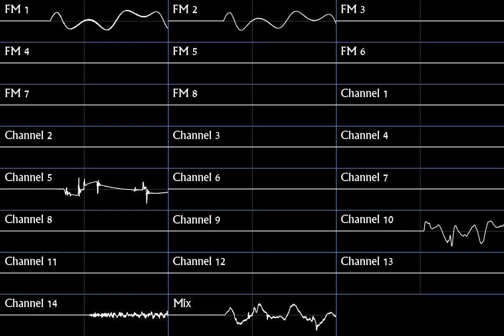The Studious - Shovel Knight Dig (YM2151+QSound)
i might redo the whole ost at this point. love shovel knight dig